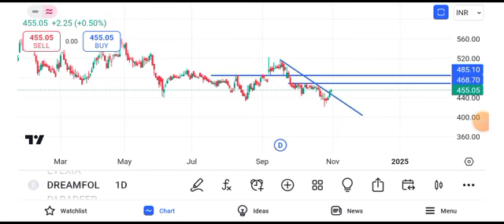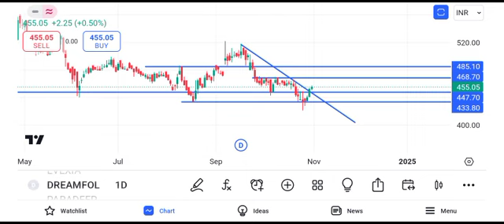dream folks share latest news || dream folks share latest news today